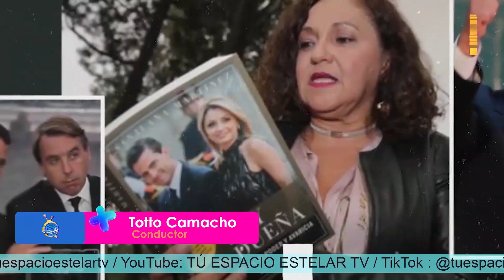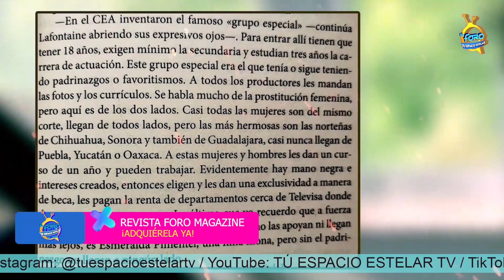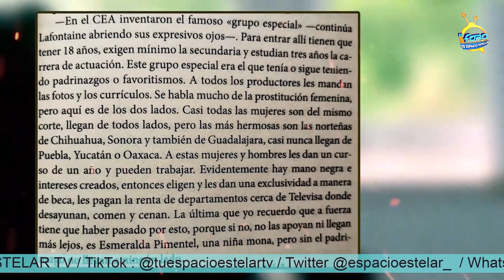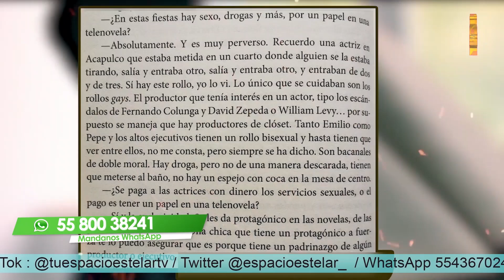PROGRAMA 12 FEBRERO 2022 | TÚ ESPACIO ESTELAR CON TOTTO CAMACHO..